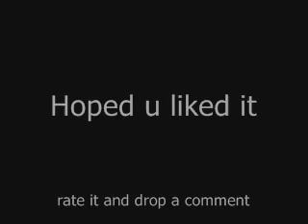Eric Johnson- Cliffs of Dover lead guitar only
Eric Johnson- Cliffs of Dover lead guitar only with pictures of him